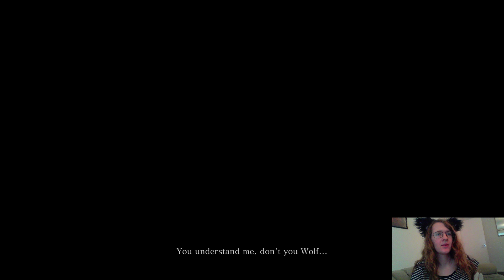roxy plays sekiro pt. 1